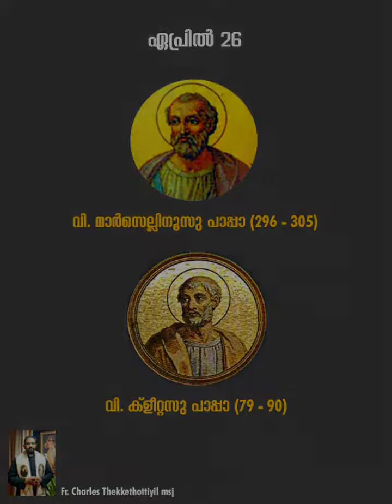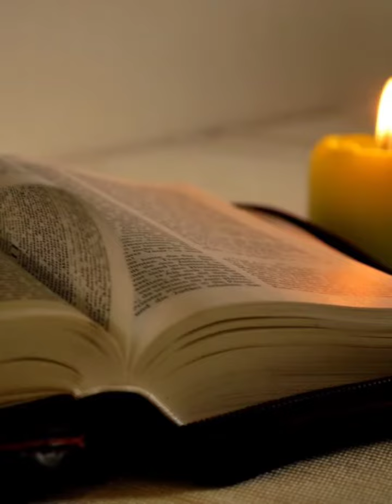The Voice in the wilderness... അനുദിന വിശുദ്ധരും, കർത്താവിൻ്റെ വചനവും...